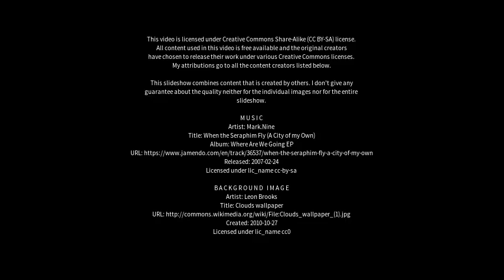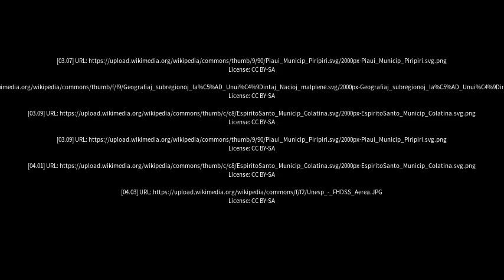Best places to visit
Best places to visit - Crixás (Brazil) Best places to visit - Slideshows from all over the world - City trips, nature pictures, etc.